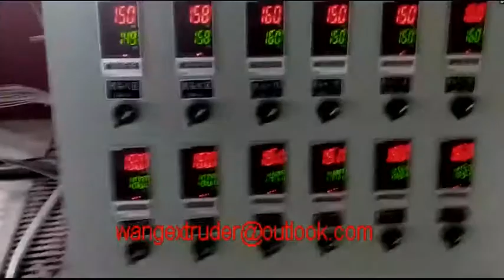wood and plastic board/sheet extrusion machine in China